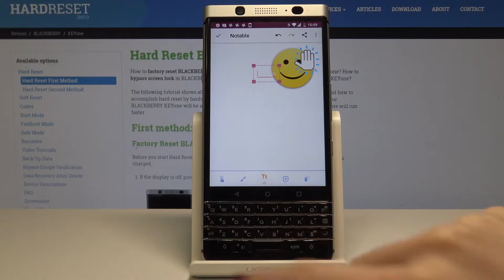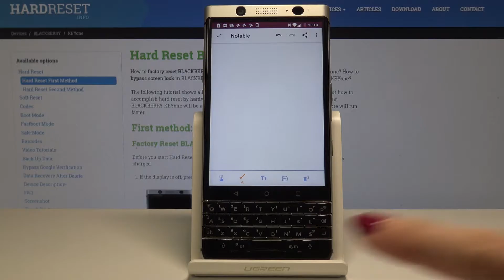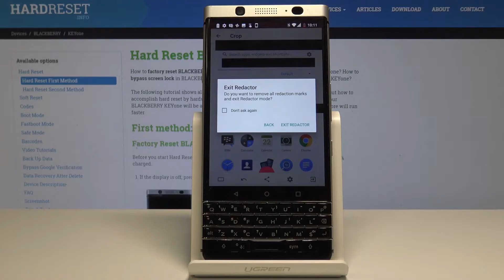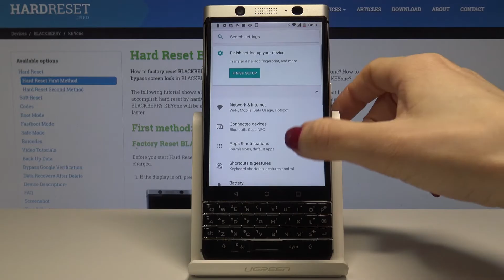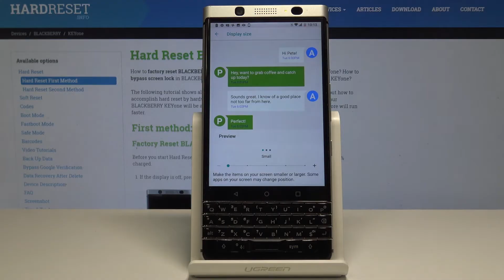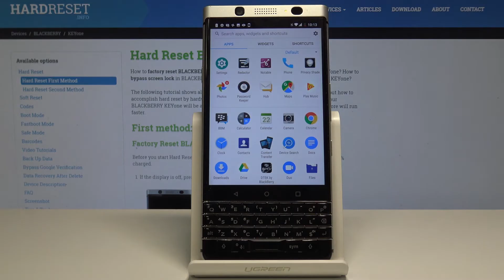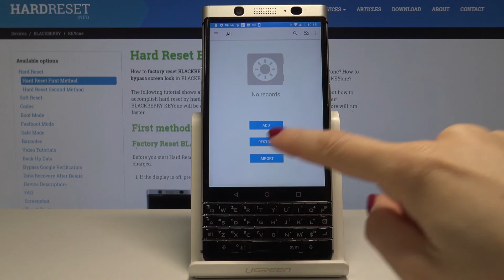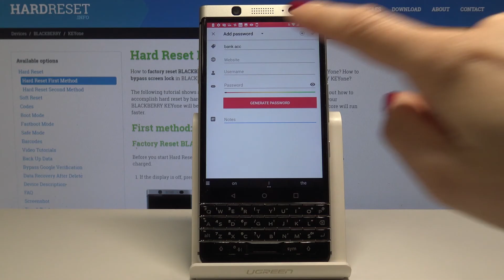Top Tricks Blackberry KeyOne - Coolest Features / Best Tips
Check all available, super options hidden in your business Blackberry KeyOne. Broaden your horizons, learn about coolest options and make everyday life easier and comfier. Extent the knowledge about your smart device and learn how to use your Blackberry to its fullness.

How to enable best tricks in Blackberry KeyOne? What are the coolest features in Blackberry KeyOne? How to locate top tricks in Blackberry KeyOne? How to use top features in Blackberry KeyOne?